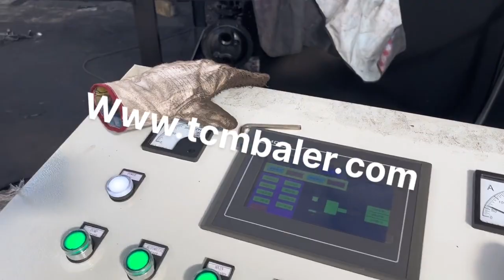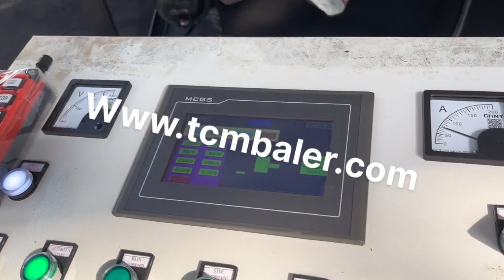China Scrap Metal Compactor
Details of China Scrap Metal Compactor, China Scrap Metal Compactor Press, china metal scrap compactor,

TCMBALER is a professional China Scrap Metal Compactor manufacturer and supplier in China for more than 20 years, and we can offer China Scrap Metal Compactor for sale with a cheap wholsale factory price for our customers without any agent or dealers if you wanner buy our China Scrap Metal Compactor.